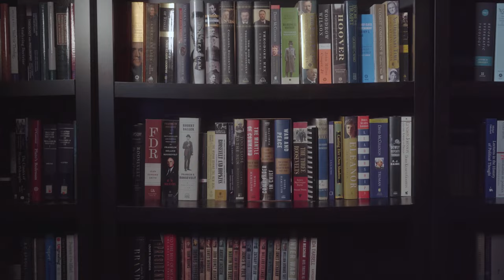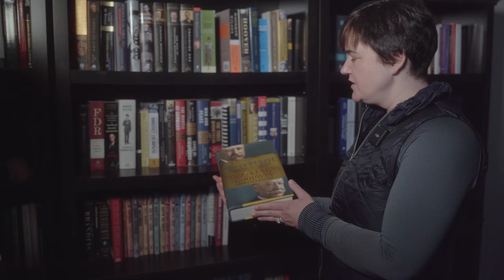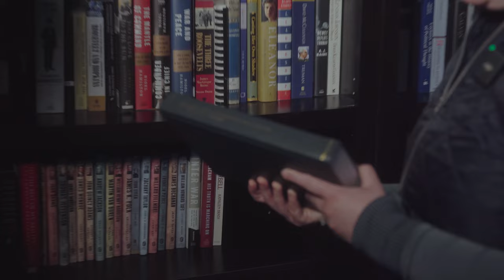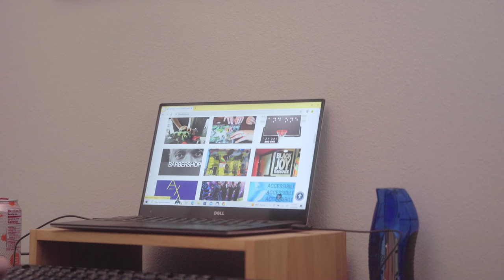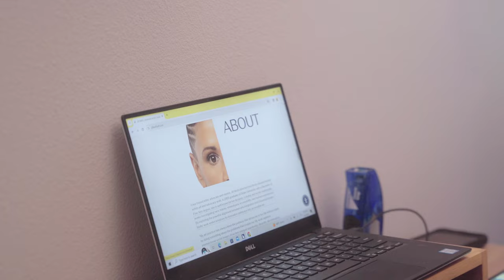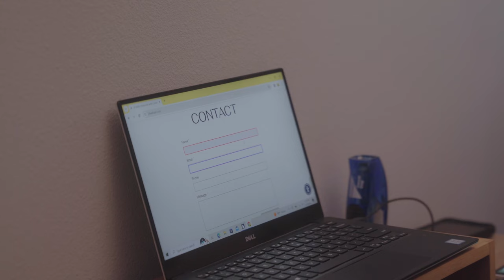ACCESSIBLITY Conversations | Accessibility as a Principle of Art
This conversation explores web accessibility as a principle of art with artist Jill Wells (she/her/hers) and Bettina Dolinsek (she/her/hers) - Bettina is a Senior Technical Analyst at Nationwide Insurance on the Enterprise Digital Accessibility Team and the Diverse Abilities Events and Programming Chair for the Associate Resource Group at Nationwide. Additionally, she is the State President for Iowa Council of the United Blind (ICUB).

Here are five things' people should keep in mind to help make their sites more accessible, in no particular order.

Make sure form fields are labeled correctly

Make sure the site is keyboard navigable. Ensuring all check boxes and menus can be interacted with using the keyboard.

Label images on the page if they add value to the content. If not mark decorative.

Make sure heading levels are marked and use the H1 once using it as your first heading in the main region of the page. This helps screen reader users take a look through the page quickly, and if there is content under a certain heading, they can then read through it.  helps to look through a site quickly.

Ensure tabbing order is correct.  When using a screen reader, you want to move through the page beginning at the top moving left to right, top to bottom.